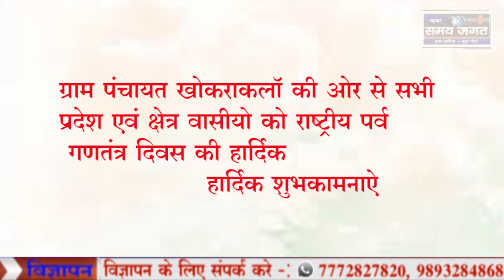सरपंच रामेश्वर पाटीदार की ओर से 26 जनवरी की हार्दिक-हार्दिक शुभकामनाएं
खोकराकलॉ से दिलीप महेश्वरी